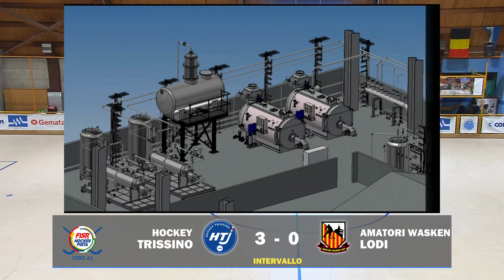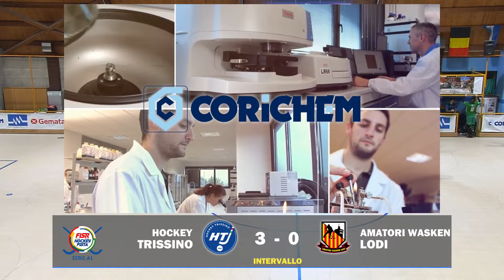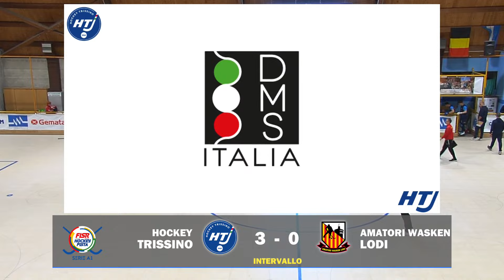Serie A1 - G.22 - Hockey Trissino x Amatori Wasken Lodi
hockeypista hpseriea1 - Campionato Serie A1 - Regular Season - Giornata n.22 - Hockey Trissino x Amatori Wasken Lodi - PalaDante di Trissino (VI) - Domenica 3 marzo 2024 ore 18:00 - Commento di Nicola Ciatti e Gabriele Pellizzaro